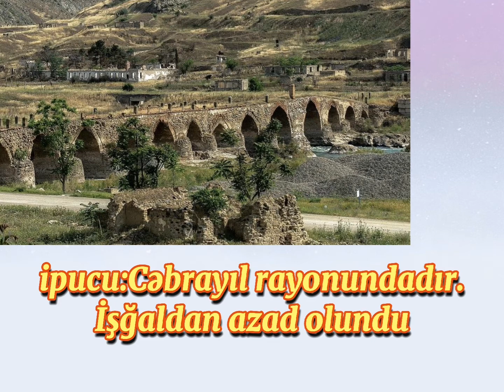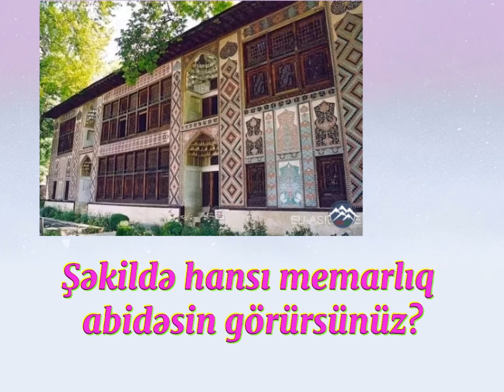Tarixi abidələrimizi tanıyaq/10 tarixi abidəni tapmağa çalışın